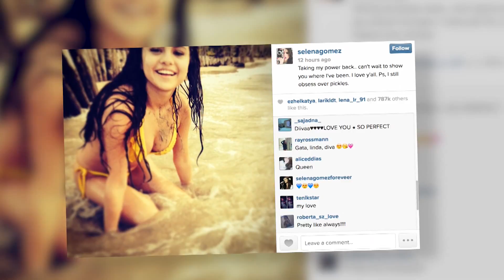Selena Gomez reprend son pouvoir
Selena Gomez partage une photo sexy à la plage dans un bikini jaune, et sa légende attire tout autant l'attention.